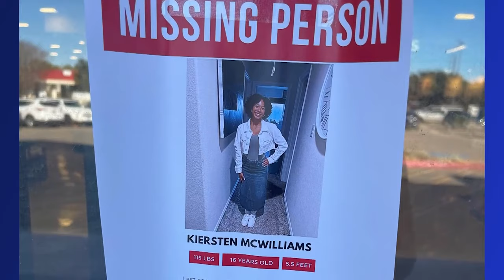Mother desperate for answers about Fort Bend County teen missing for 3 weeks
Kiersten McWilliams got on the school bus on Dec. 15 and hasn't been seen since. Her mother said she turned the location sharing off her iPhone.